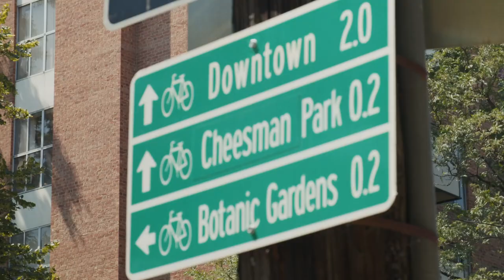Love Your Neighborhood: Muralist connects with neighbors through art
How do you get to know people in your community? In the Cheesman Park neighborhood of Denver, Colorado, a graphic designer and new resident, Charlo, sought to connect with his neighbors by painting beautiful murals for them on their walls and garage doors.

If you know someone who has found creative ways to make your neighborhood a more beautiful place to live, post on Nextdoor with loveyourneighborhood to give them a shout-out.